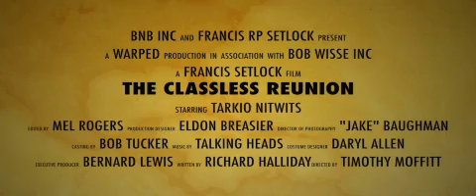ReunionThe Film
Trailer of "The Class-Less Reunion" at Bob Wisse's.